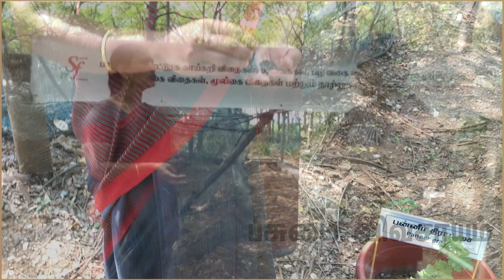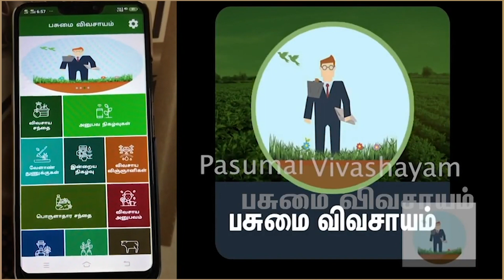போன் செய்தால் வீட்டிற்கே வந்து சேரும் நாட்டு விதைகள்